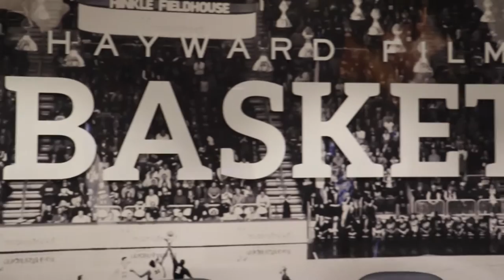A Profile of Butler Guard Kethan Savage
As the Butler Men’s Basketball heading towards the end of conference games, there is transfer player patiently waiting for his time to shine. His name is Kethan Savage….